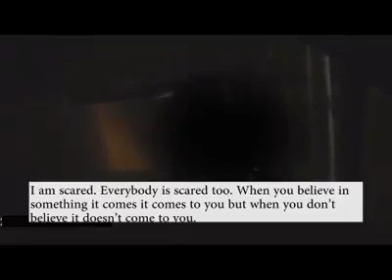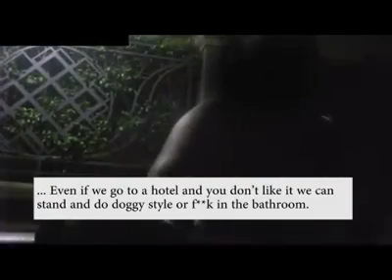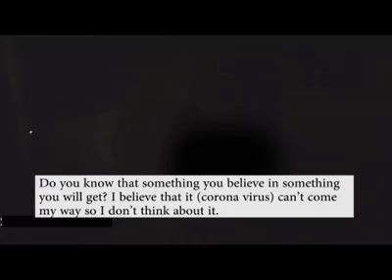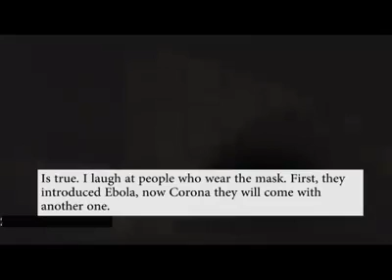Lockdown: Sex work(Prostitution) in Accra continue to dominate night activities